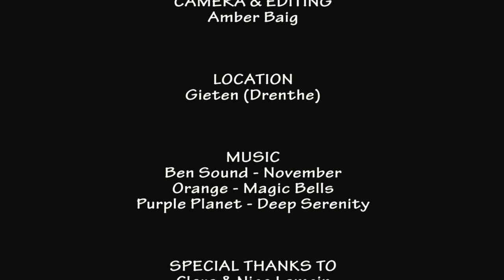SPOON (short film)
SPOON is a short film by Amber Baig. Based on a true story about feelings.

SPOON is a fantasy drama in which Diana generates a spell with a spoon in contemporary life .